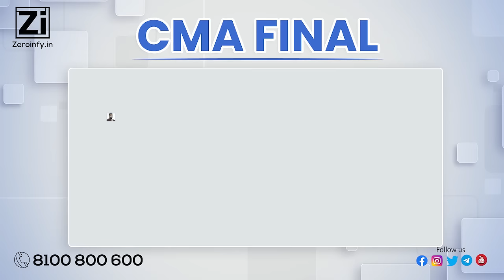CMA FINAL VIDEO LECTURE BY MEPL CLASSES